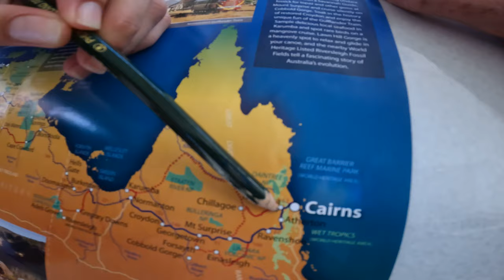Ep 11. The Savannah Way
Savannah Way

We burnt west along the Gulf developmental road/ Savannah way. Stops along the route included:

🔸Archer creek free camp
🔸Innot hot springs
🔸Undara lava tubes
🔸Normanton
🔸Sunset tavern Karumba
🔸Corella Dam